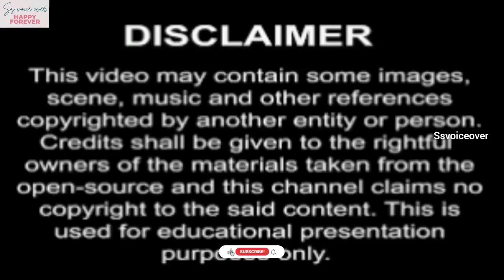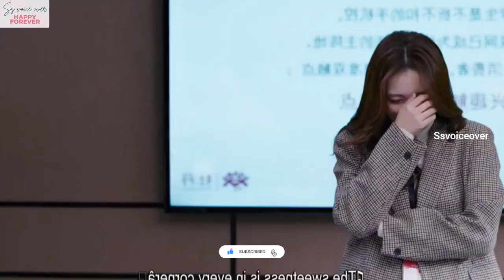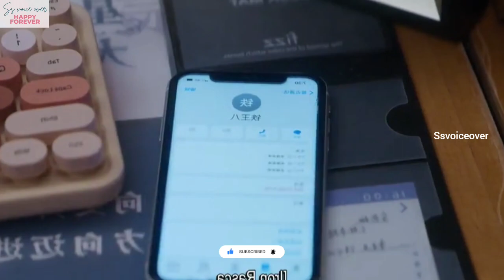President fall in love with crazy girl💕office romance💕Chinesedrama tamilexplanation/tamil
President fall in love with crazy girl💕office romance💕Chinesedrama tamilexplanation/tamil voiceover 💕new chinese mini drama tamilexplanation ssvoiceover❤️new korean drama tamilexplanation❤️ tamil dubbed korean drama 💕

Chinesedrama